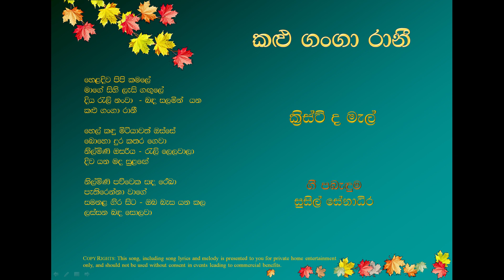කළු ගංගා රානී, ක්‍රිස්ටි ද මැල් kalu ganga rani,Christy de Mel